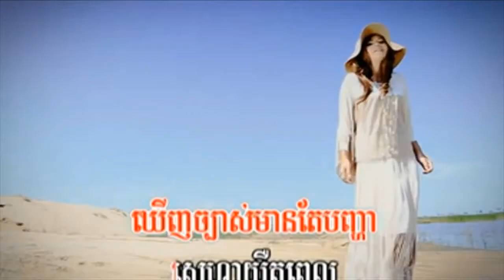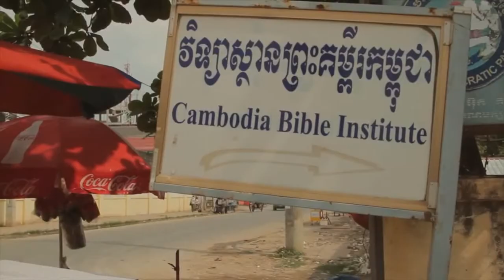PNN TV VDO Presentation - บริการผลิตงาน Presentation คุณภาพดี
บริการงานผลิตงาน Presentation
บริษัท FOREPLAY Organizer จำกัด